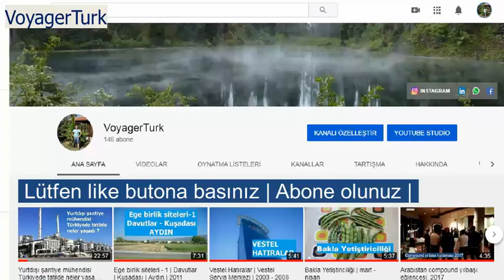VESTEL GECESİ | HOTEL BÜYÜK SARUHAN | MANİSA | 2007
Vestel AS nin servis merkezi çalısanları o gece eğlence dolu anları aileleri ve çalısma arkadaşları ile birlikte dolu dolu yaşadı, hotel büyük saruhan çalışanları o gecede fedakar hizmetleri ile başarılı iş çıkardılar